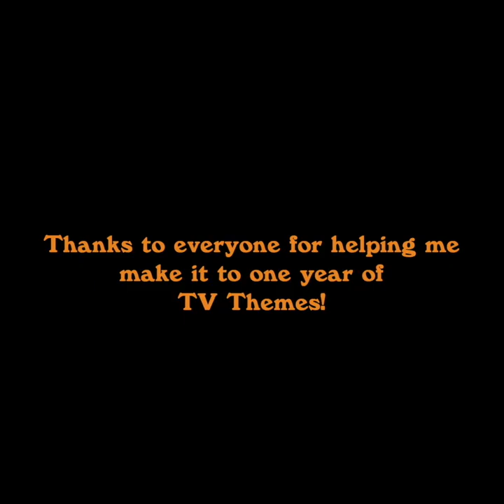52 TV Theme Wednesdays (Supercut)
In March of 2021 I started recreating a popular television theme song every Wednesday.  I did this for 52 weeks in a row. Here are all of the theme songs that I recorded.

0:00 Taxi
1:00 Saved By the Bell
2:00 Who’s the Boss?
3:00 Growing Pains
4:00 Welcome Back Kotter
4:56 Cheers
5:56 The Greatest American Hero
6:50 WKRP in Cincinnati
7:37 Family Ties
8:37 Mr. Belvedere
9:32 Fraggle Rock
10:31 Moonlighting
11:31 The Hogan Family
12:31 The Golden Girls
13:12 Just the Ten of Us
14:12 M*A*S*H (with Sara Garland)
14:59 Knight Rider
15:59 Silver Spoons
16:59 Maude
17:46 Friends
18:33 Punky Brewster
19:33 Diff’rent Strokes
20:24 Barney Miller
21:08 Perfect Strangers
22:08 Mary Tyler Moore Show
23:05 The Wonder Years
24:05 Chip ’n Dale: Rescue Rangers
25:05 Family Matters
25:56 Chico and the Man (with Nigel Hall)
26:56 Full House
27:57 Frasier
28:24 Three’s Company (with Margo Rey)
29:08 Duck Tales
30:08 Night Court (with Derrick Williams and Nigel Hall)
30:48 Highlander
31:48 Blossom
32:34 The Andy Griffith Show
33:24 The Drew Carey Show
34:10 Webster
35:10 Adventures of the Gummi Bears
36:10 Home Improvement
36:57 Scooby-Doo, Where Are You?
37:54 Baretta (with Nigel Hall)
38:54 America’s Funniest Home Videos
39:50 The Brady Bunch
40:49 Step By Step
41:49 The Adventures of Pete & Pete
42:45 The Addams Family
43:35 The New Adventures of Winnie the Pooh
44:35 Doogie Howser, M.D.
45:34 Hey Dude
46:27 All in the Family